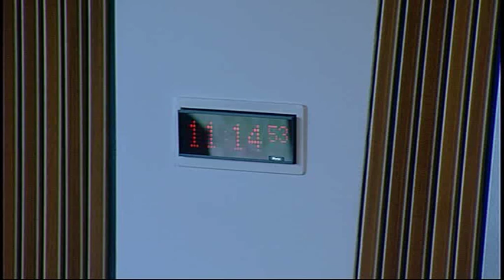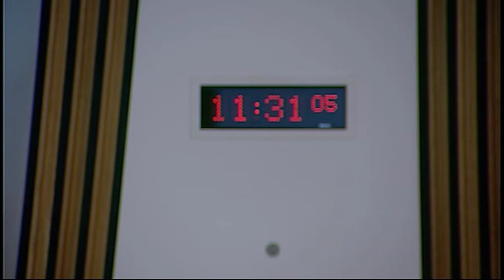Delegated Powers and Law Reform Committee - Scottish Parliament: 16th June 2015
- Delegated Powers and Law Reform Committee. Agenda

1. Decision on taking business in private: The Committee will decide whether to take item 8 in private.

2. Instruments subject to affirmative procedure: The Committee will consider the following—
Public Records (Scotland) Act 2011 (Authorities) Amendment Order 2015 [draft];
Advice and Assistance (Assistance by Way of Representation) (Scotland) Amendment (No. 3) Regulations 2015 [draft].

3. Instruments subject to negative procedure: The Committee will consider the following—
Common Agricultural Policy (Direct Payments etc.) (Scotland) Amendment Regulations 2015 (SSI 2015/215);
Education (Student Support) (Miscellaneous Amendments) (Scotland) Regulations 2015 (SSI 2015/212);
All-Scotland Sheriff Court (Sheriff Personal Injury Court) Order 2015 (SSI 2015/213);
Scheduled Monument Consent Procedure (Scotland) Regulations 2015 (SSI 2015/229);
Town and Country Planning (Appeals) (Scotland) Amendment Regulations 2015 (SSI 2015/233);
Town and Country Planning (General Permitted Development) (Scotland) Amendment Order 2015 (SSI 2015/235);
Town and Country Planning (Determination of Appeals by Appointed Persons) (Prescribed Classes) (Scotland) Amendment Regulations 2015 (SSI 2015/236);
Town and Country Planning (Historic Environment Scotland) Amendment Regulations 2015 (SSI 2015/237);
Historic Environment Scotland (First Planning Period) Order 2015 (SSI 2015/238);
Historic Environment Scotland Act 2014 (Saving, Transitional and Consequential Provisions) Order 2015 (SSI 2015/239);
Planning (Listed Buildings and Conservation Areas) (Urgent Works to Crown Land) (Scotland) Regulations 2015 (SSI 2015/240);
Listed Buildings (Notification and Publication) (Scotland) Regulations 2015 (SSI 2015/241).

4. Instruments not subject to any parliamentary procedure: The Committee will consider the following—
Legal Writings (Counterparts and Delivery) (Scotland) Act 2015 (Commencement) Order 2015 (SSI 2015/242 (C.33));
Vulnerable Witnesses (Scotland) Act 2004 (Commencement No. 8) Order 2015 (SSI 2015/244 (C.34)).

5. Community Empowerment (Scotland) Bill: The Committee will consider further the delegated powers provisions in this Bill after Stage 2.

6. Air Weapons and Licensing (Scotland) Bill: The Committee will consider the delegated powers provisions in this Bill after Stage 2.

7. Mental Health (Scotland) Bill: The Committee will consider the delegated powers provisions in this Bill after Stage 2.

8. Inquiries into Deaths (Scotland) Bill: The Committee will consider its approach to the delegated powers provisions in this Bill at Stage 1 with a view to agreeing the contents of a report to the Justice Committee.